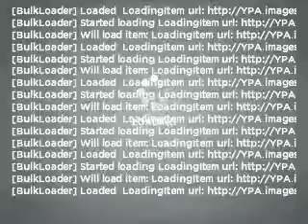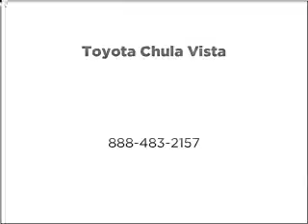2008 Toyota Tacoma - Chula Vista CA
Year: 2008
Make: Toyota
Model: Tacoma
Trim: PreRunner
Engine: 4.0 liter 6 cylinder 24 valve
Transmission: 5-Speed Automatic
Color: Desert Sand Mica
Mileage: 10980
Address:
650 Main Street